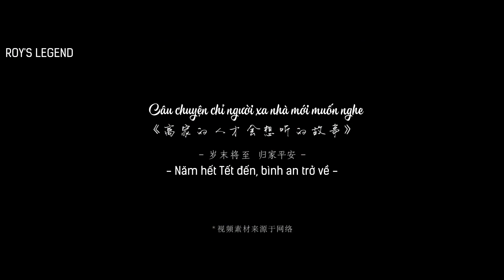[R'sL VIETSUB FMV] Câu chuyện chỉ người xa nhà mới muốn nghe - Vương Nguyên